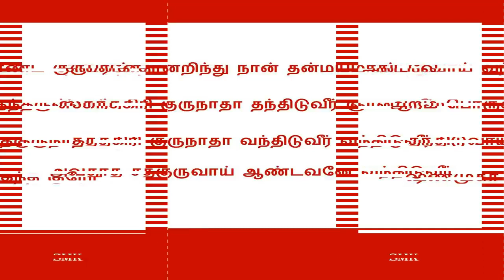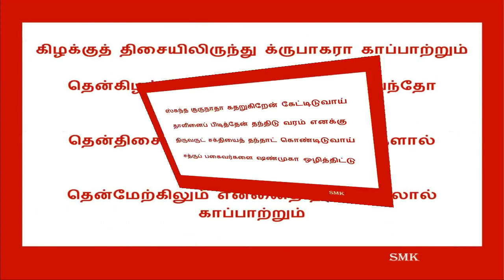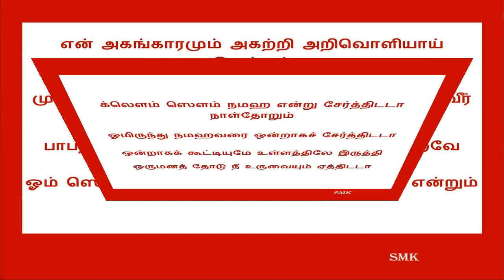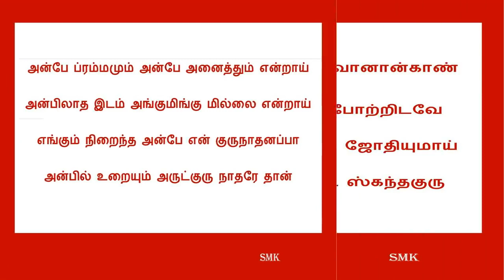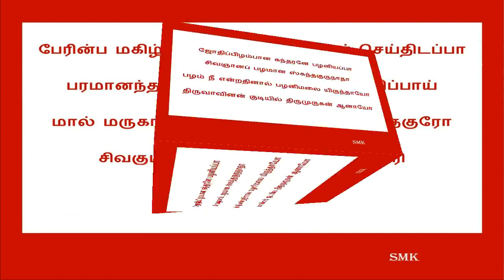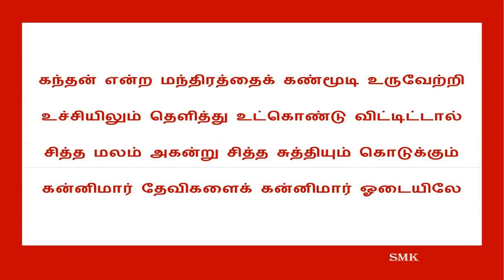Kandha guru kavasam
Muruga